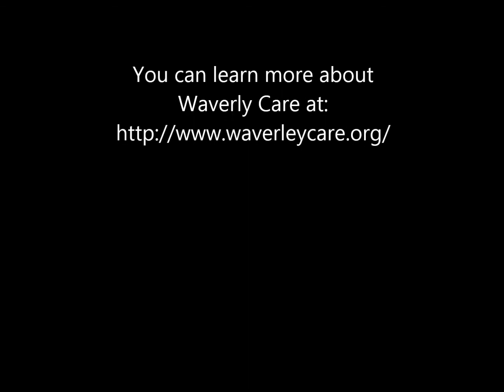Interview with Waverly Care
Waverly Care is the Conpulsion 2013 charity!